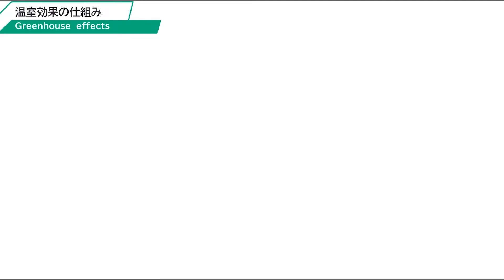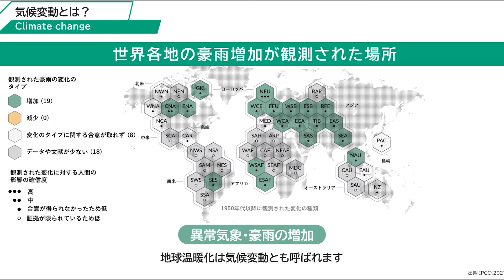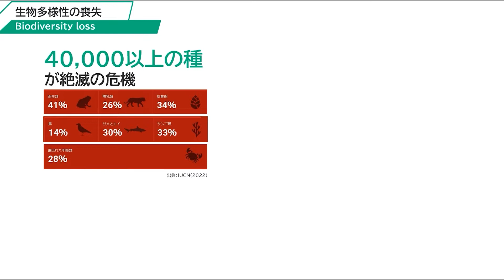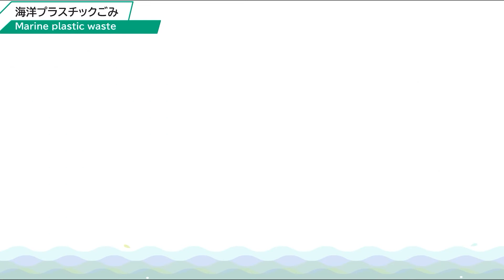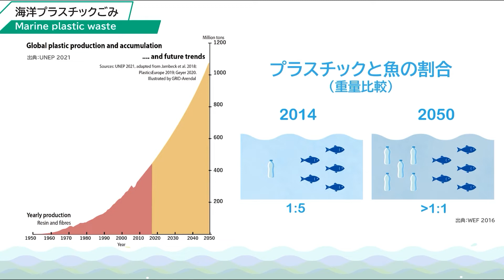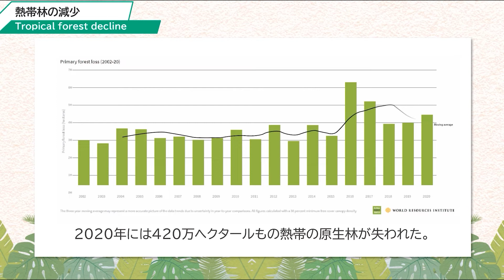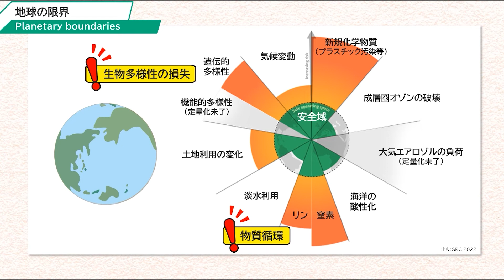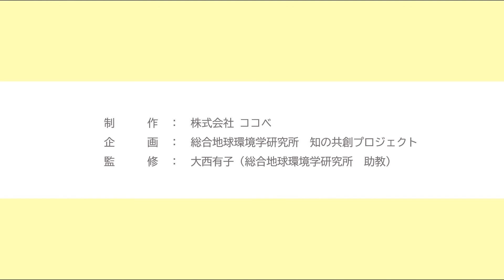Global environmental problems and the Anthropocene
This video provides explains the keywords and concepts on various global environmental issues latest data, illustrated with the latest data and research results. It explains the basics of Climate Change, Biodiversity, Marine Plastic Pollution, Water Pollution, and Air Pollution, and then introduces emerging concepts such as the Planetary Boundaries, the Great Acceleration, and the Anthropocene.

Please note that this is a translated version of the original Japanese video and only the narrations are provided in English. We are sorry for the inconvenience.

If you think this video is useful/interesting, please give us your feedback by pressing "Like" 👍button or writing comments, so that we can do a better work in the future.
0:00 Start
0:21 Greenhouse effect
0:36 Climate change mechanism
0:47 Global warming
1:08 Climate change
1:32 Temperature change
2:23 Biodiversity crisis
2:47 Biodiversity
3:01 Biodiversity loss
3:30 Causes of Biodiversity loss
3:43 Ecosystem services
4:12 Marine plastic waste
5:25 Tropical forest decline
6:10 Water pollution
6:44 Air pollution
7:16 Planetary boundaries
7:52 Great acceleration
8:19 Anthropocene

This video is produced by Co-creation project Research Institute for Humanity and Nature (RIHN), Japan